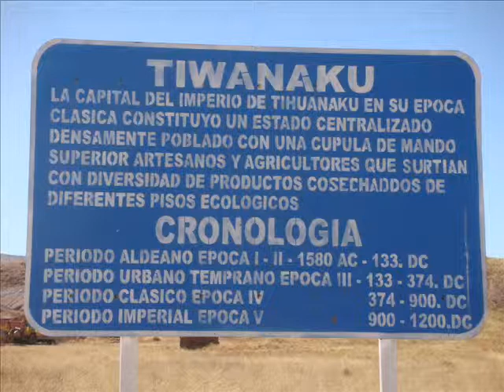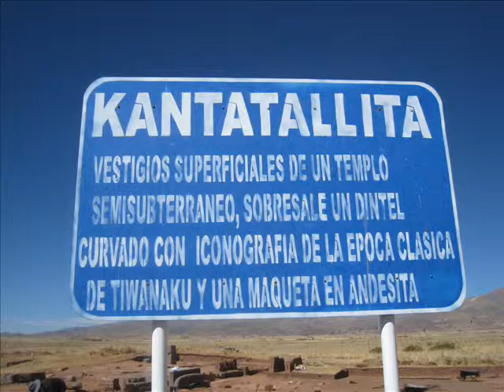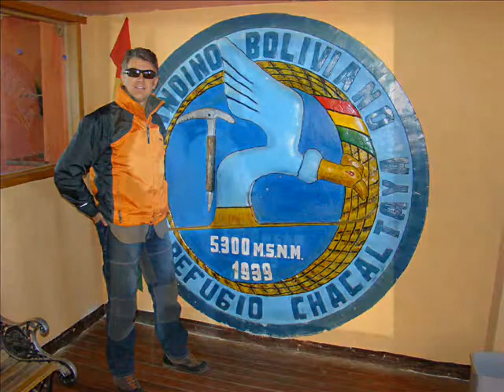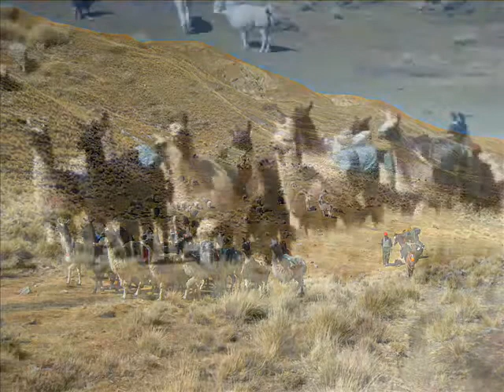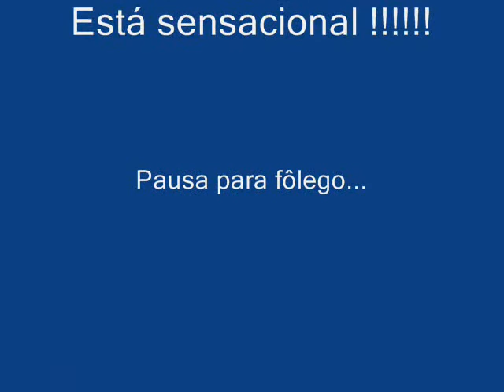Escalada Cordilhera Real - Bolivia 2009 - Primeira parte